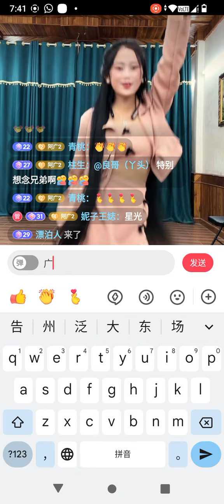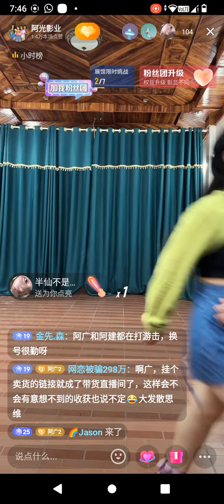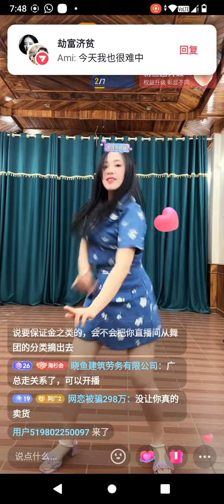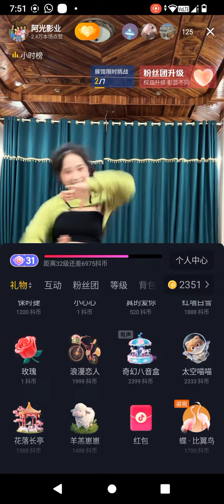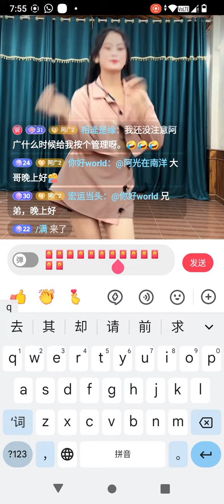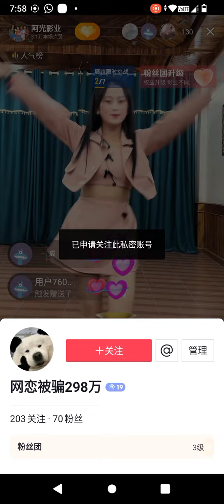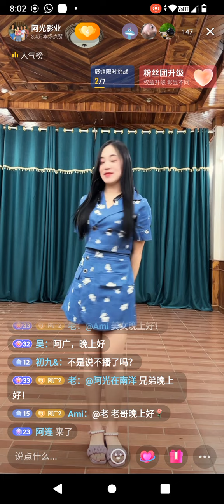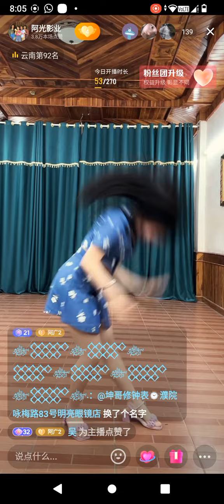阿光影业11🈷29日直播，妮莎，茶妹，嫂子若，美若，达令，拜音，歌舞走秀PK(5)